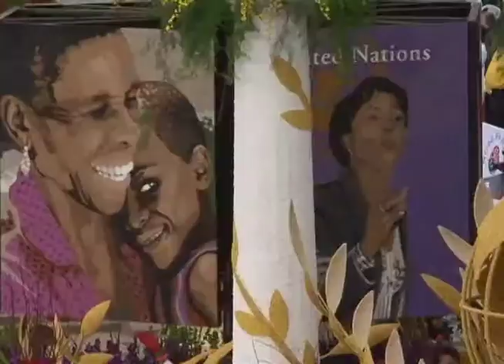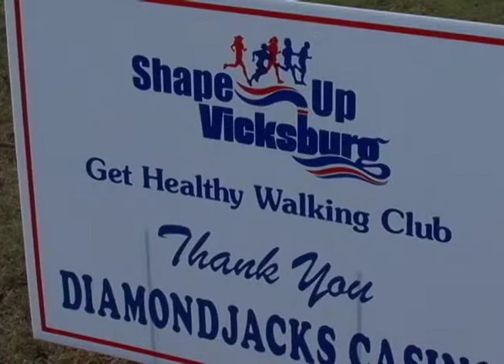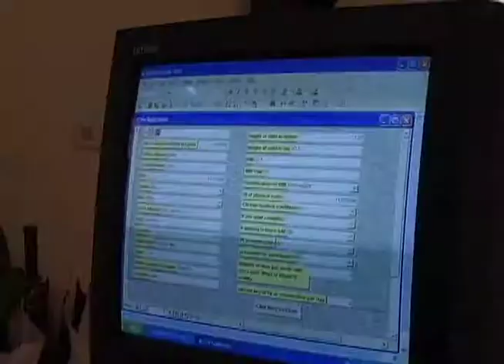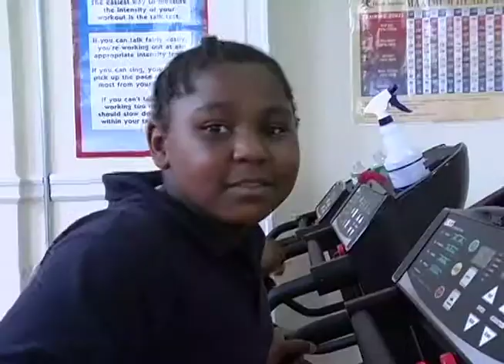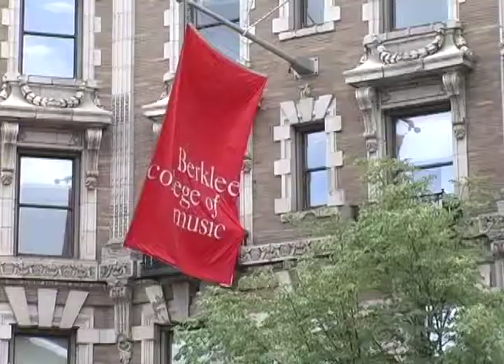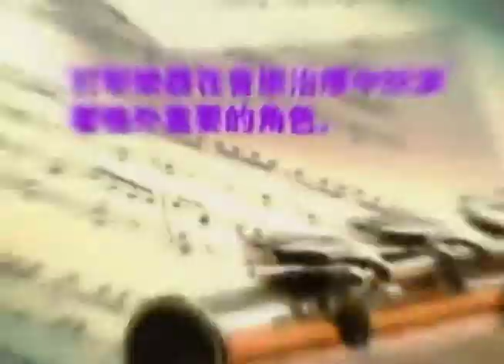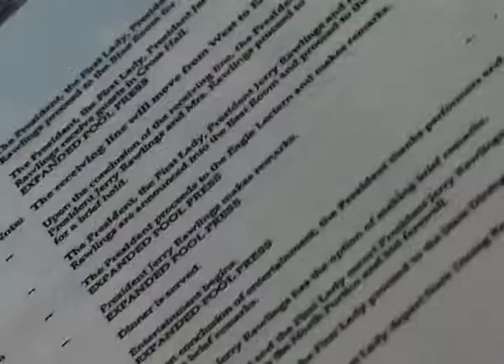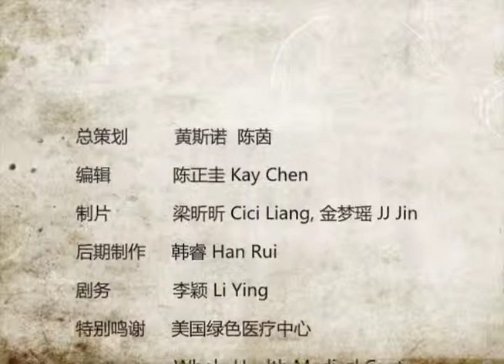美國探索 11 花车游行 减肥 28'34''